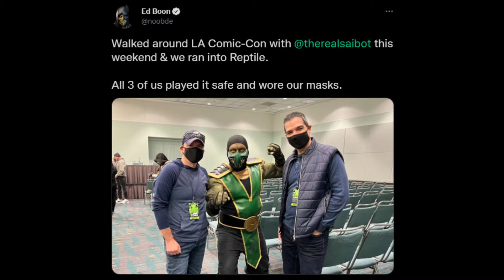What Is NetherRealm Studios Next Game? | Mortal Kombat 12, Injustice 3, Marvel Vs DC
Which one do you want the most?

MK11 was announced a while ago to have stopped being supported by NRS so they could work on their next project. What could this next game be? Mortal Kombat 12? Injustice 3? maybe even Marvel Vs DC? That's what I discuss in this video.

Comment your thoughts on this video in the comments below.